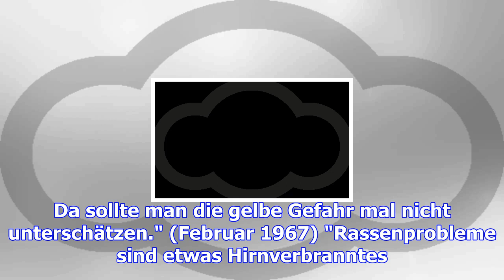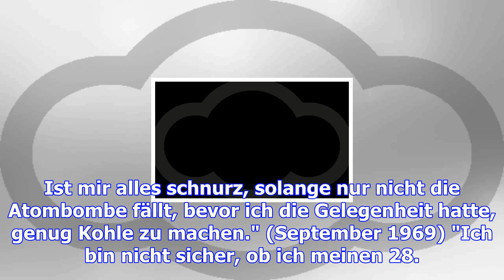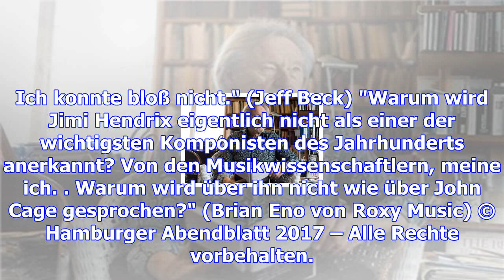Jimi hendrix in 15 zitaten - von ihm und über ihn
Berlin. Jimi Hendrix hat sich in den wenigen Jahren seiner Weltkarriere oft in Interviews geäußert -...